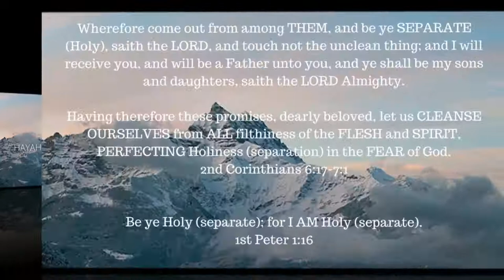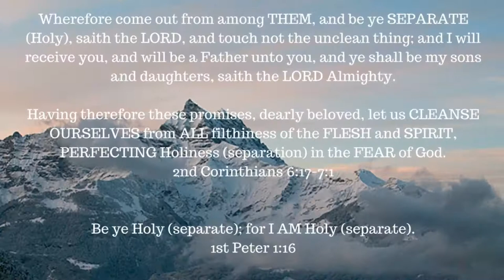ONE A DAY for the soul -- 6-22 -17 -- Romans 2:4